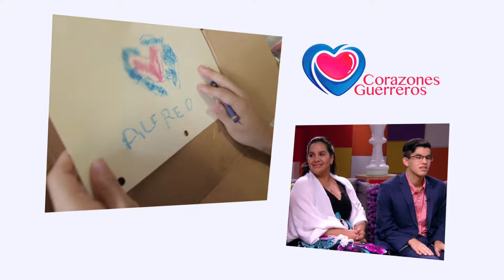PROGRAMA 16 PARTE 02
Alfred Cardenas joven discapacitado visual nos habla sobre sus retos y logros tanto en la actuación, musica como en la vida diaria